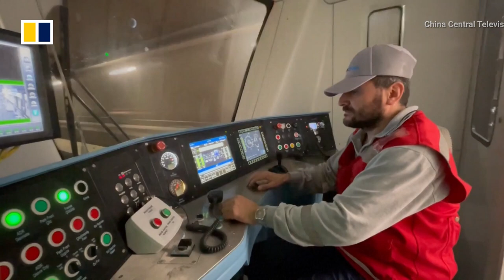China-made trains start operating on Turkey’s first high-speed metro line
Turkey’s first high-speed metro line, connecting central Istanbul and the city’s international airport, officially opened to the public on January 22, 2023, and features China-made trains. Built by Chinese company CRRC Zhuzhou Locomotive, the trains can run up to 120km (75 miles) per hour.